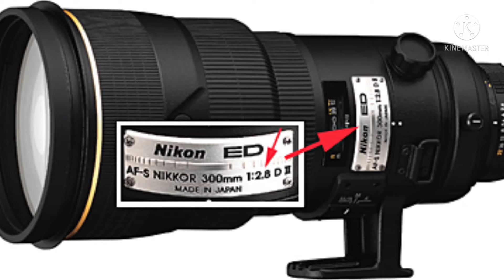What do you mean by Fast Lens ll फास्ट लेंस लेंस के बारे में जानें , स्पीड लेंस क्या है?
In photography lens plays a backbone role.. that's why we have to know about fast lens as well as types of lens. So here we will know about Speed/ Fast lens ll I hope this video will definitely help you to know about fast lens.